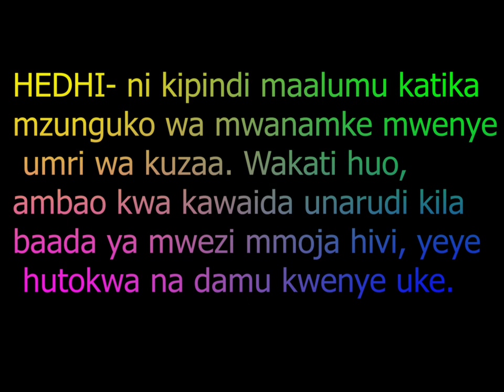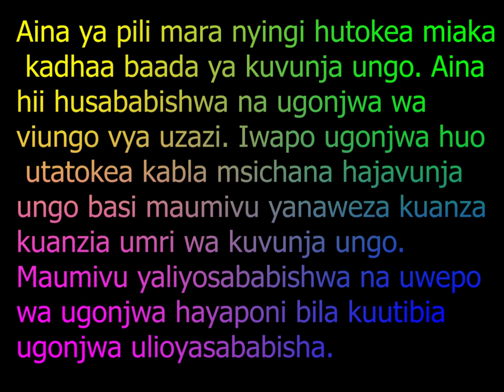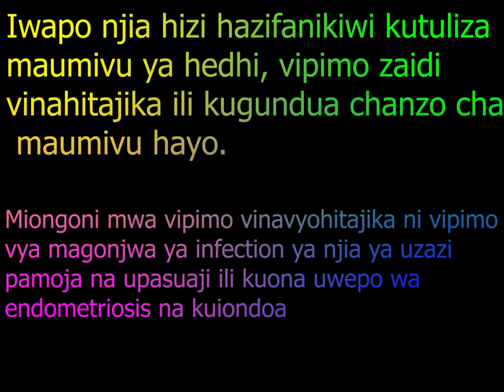Tiba Ya Maumivu Ya Tumbo Kipindi cha hedh..na sababu zake